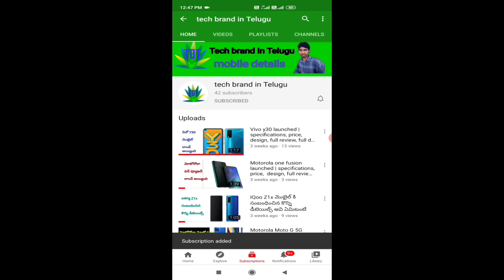Telugu sports news 02 | When will you show your daughter Kohli | india over-enthusiasm does not work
Telugu sports news 02 | మీ కూతురు ని ఎప్పుడు చూపిస్తావు కోహ్లీ | Telugu latest sports news | sports